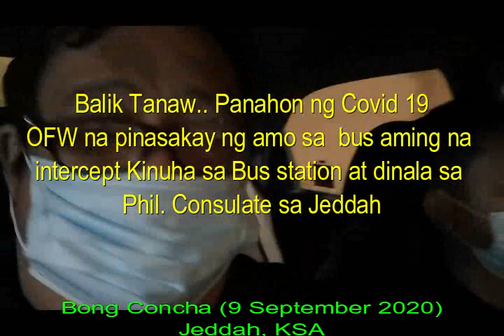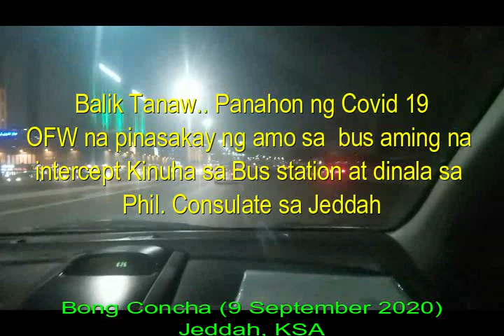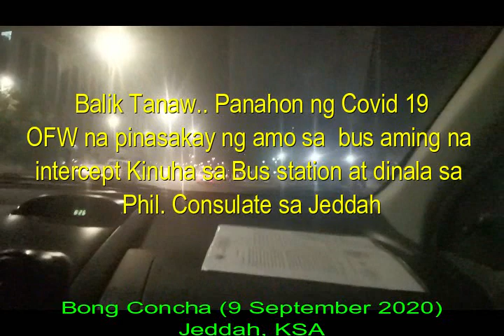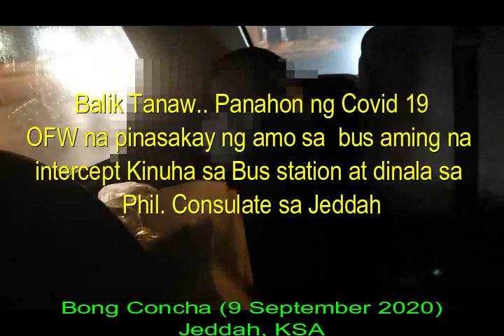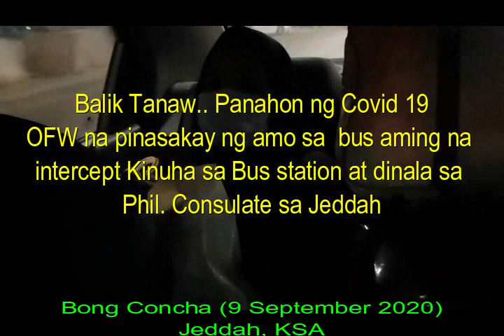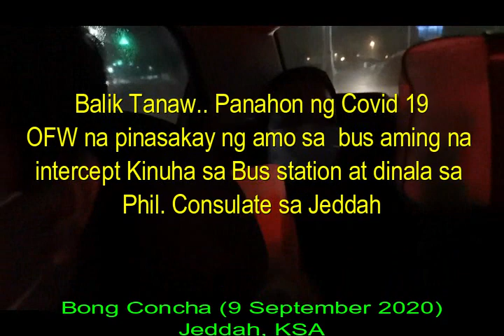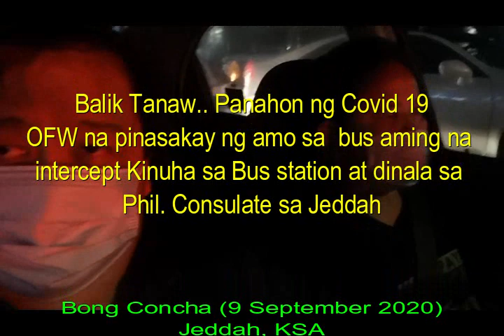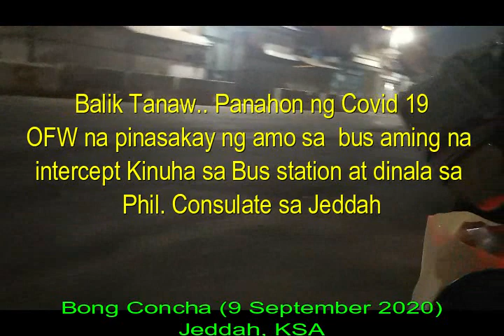Balik Tanaw Panahon ng Covid 19 "OFW na pinasakay ng amo sa bus mula Al Ulah, aming naintercept"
Balik Tanaw   Panahon ng Covid 19  "OFW na pinasakay ng amo sa bus mula Al Ulah, aming naintercept" kinuha sa bus station at dinala sa Philippine Consulate sa Jeddah